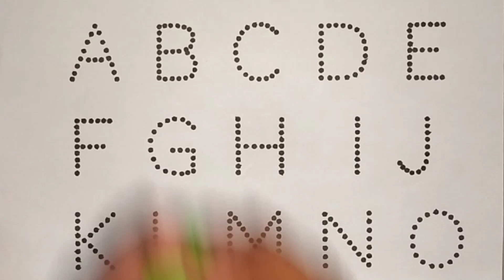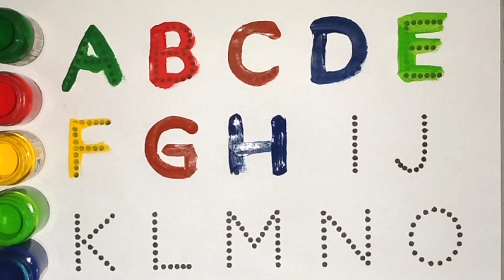ABCD a to z alphabets,a for apple 🍎,A se anar aa se aam,Nursery rhymes,phonics song,Ka se kabutar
children
a for apple song
phonics song
abc song
a for apple
alphabet song
phonics songs
phonics,songs for children
phonic song
abc songs for children
song
abc song for children
abc phonics
baby songs
phonic
phonics for kids
kids songs
abcd song
alphabet
alphabet song
abcd
learn alphabet
abcd song
english alphabet
alphabets
learn the alphabet
abcd alphabet
alphabet songs for children
alphabet abcd
abc alphabet
abcd alphabet
ong
alphabet learn abcd
esl alphabet
asl alphabet
alphabet train
teach alphabet
alphabet letters
phonics alphabet
alphabet phonics
the alphabet song
abcd abcd
learn alphabets
abcd songs
writing alphabets
alphabet abc

apple song
abcd
abcd song
a for Apple b for boll
abcd rhymes
a se anar
abc song
Hindi varnamala
anar
phonics song
capital
hindi varnmala
k se kabuter kha se khargosh
anar aam
ka kha ha gha
आइई
हिंदी वर्णमाला
abcd abcd
anar aam imli
 कबूतर
abcd poem
hindi rhymes
कखग हिंदी
a anar
abcd song
ginti कखग
alphabet
asana
barakhadi
hindi alphabet learning
hindi letters
hindi swarmala
a आ
बालगीत
atoz
balgeet
k se kabuter
nursery rhymes